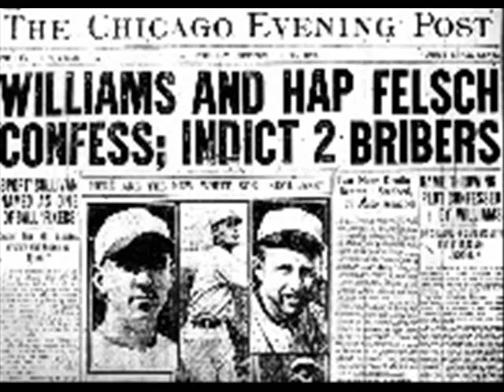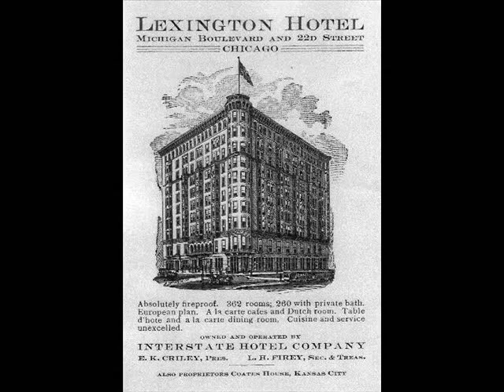Oriole Orchestra Play "Chicago"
Oriole Orchestra , Recorded Chicago 1922.